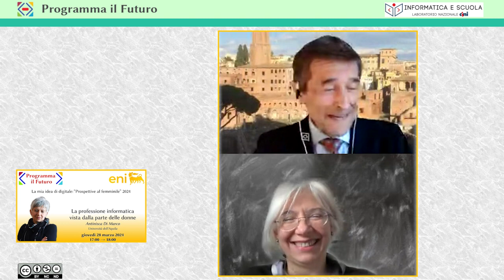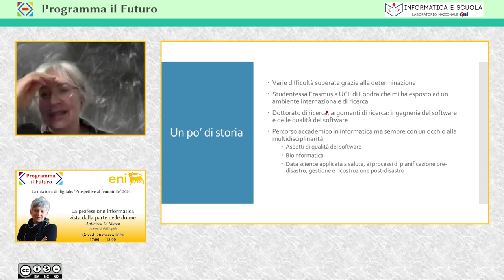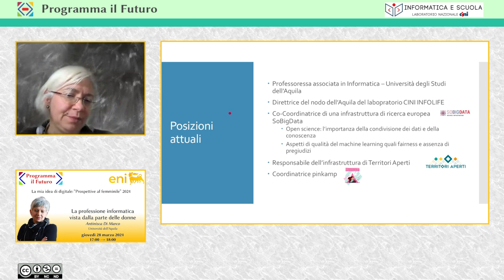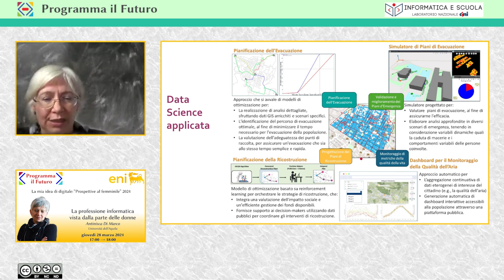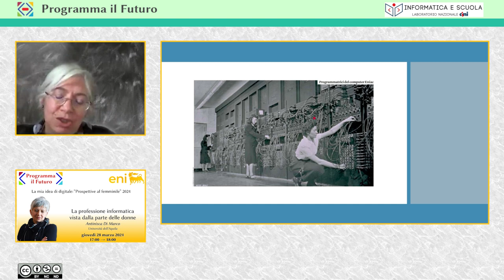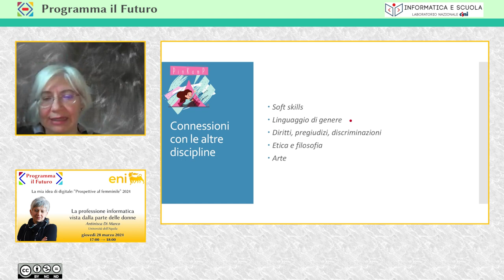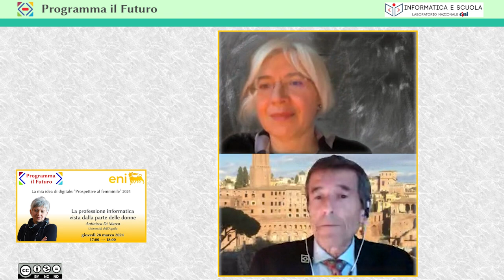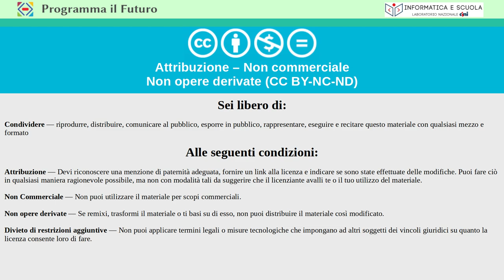Webinar 2 - La professione informatica vista dalla parte delle donne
Registrazione del secondo webinar dell'Iniziativa "La mia idea di digitale: Prospettive al femminile”
Titolo: La professione informatica vista dalla parte delle donne
Relatrice: Antinisca Di Marco, Università dell'Aquila

Per partecipare all'iniziativa e seguire gli altri webinar, consulta la seguente pagina del sito di Programma il Futuro: